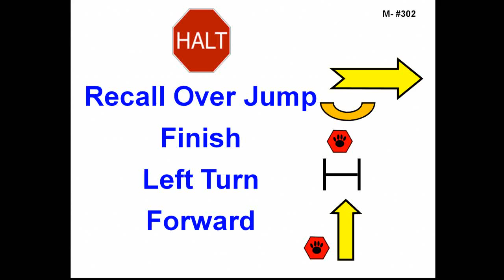302. HALT - Recall over Jump - Finish - Left Turn - Forward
302. HALT - Recall over Jump - Finish - Left Turn - Forward - This sign will be placed at least 8 feet before the jump. While heeling, the handler halts and the dog sits in front of the jump. The handler will leave the dog, walk to the other side, stand in front of the jump and turn to face the dog. The dog must remain sitting until called over the jump. The dog must clear the jump on the first attempt, in the proper direction without stopping, come and sit in front. Without moving their feet, the handler may command/signal the dog to finish. The dog must finish to the right or left.  As the dog clears the handler’s path, the handler will move to the newly established line, turn left and heel forward before the dog returns to heel position.   (Stationary) Sign 302A must be used with this sign.